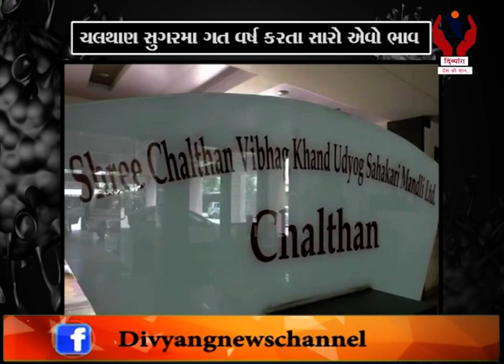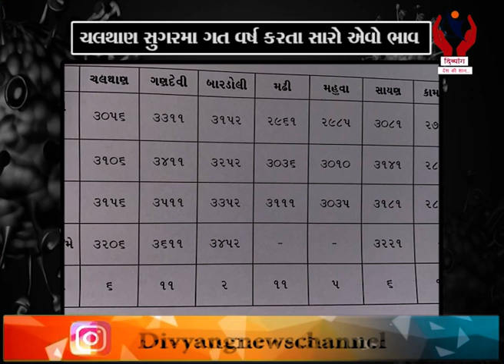Divyang News l દક્ષિણ ગુજરાતના સુગર ફેક્ટરીઓએ બોર્ડ ઓફ ડાયરેક્ટર્સની બેઠક ટન દીઠ શેરડીના ભાવો નક્કી